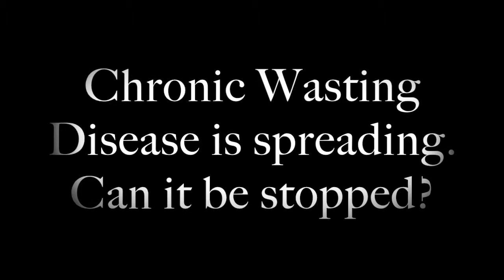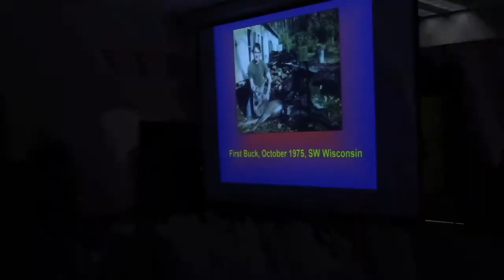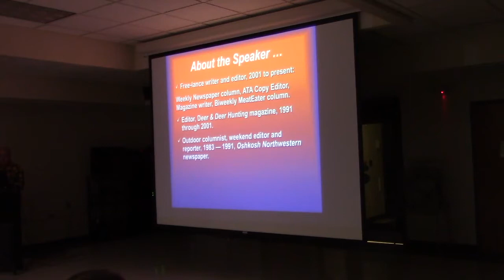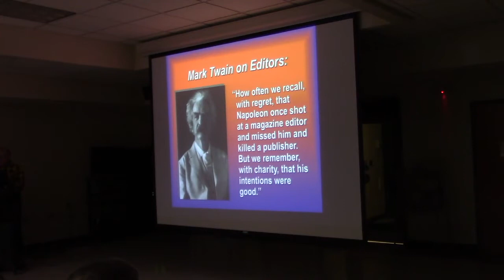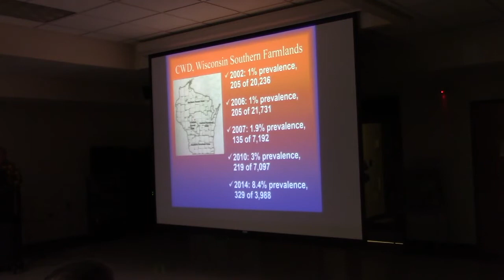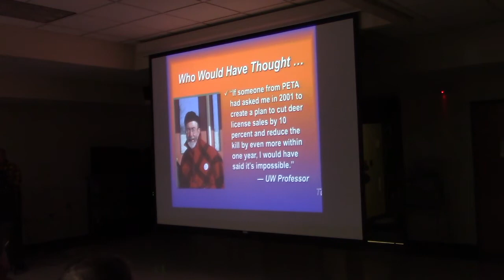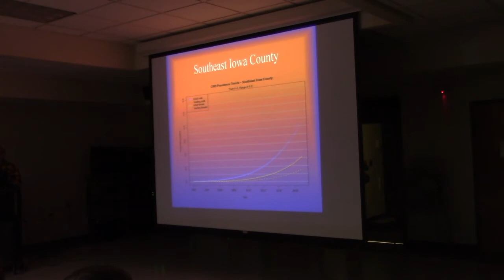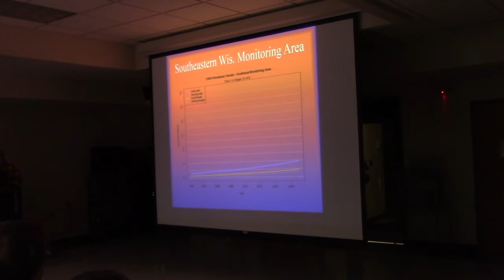Chronic Wasting Disease is spreading Can it be stopped?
Chronic Wasting Disease is spreading alarmingly among deer herds across the country, creating uncertainty for hunters and driving up the costs for wildlife agencies who are faced with the prospect of controlling the disease. Patrick Durkin, was the speaker for the Aldo Leopold Audubon Society’s program on Oct 17 at 7:00 p.m. at the Lincoln Center, 1519 Water Street in Stevens Point, and will discuss how our state is dealing with the disease and its impact.

The disease could have huge impacts on the future of deer hunting and funding for wildlife habitat conservation, as 80% of hunters hunt deer and contribute the most money through purchases of licenses and gear. Testing for the disease is costly and time-consuming, and the presence of CWD-positive deer has some hunters questioning if their venison is safe to eat.

Durkin discussed how Wisconsin has reduced funding for research on CWD and how this has affected the monitoring of it in recent years. He is an award-winning outdoor writer, freelance newspaper columnist, and general outdoors reporter. He was named contributing editor of the Archery Trade Assn, and writes for national archery and hunting magazines. In addition to 18 Wisconsin newspapers, including The Stevens Point Journal, he also is Wildlife research editor for Meat Eater, American Hunter magazine, and editor-at-large of Inside Archery trade magazine.

A resident of Waupaca, Wisconsin, Patrick Durkin served in the US Navy from 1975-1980. He then pursued a journalism degree at the University of Wisconsin-Oshkosh, where he graduated magna cum laude, and spent the next eight years working as a sports and education reporter for the Oshkosh Daily Northwestern newspaper before beginning his career writing for hunting magazines. He edited Deer and Deer Hunting and Whitetail Hunting Strategies magazines as well as National Whitetail Hunter’s Journal. His articles appear in numerous outdoor environmental and hunting magazines.

Durkin married his wife, Penny, in 1980. They have three adult daughters who have hunted and fished with him since age three.